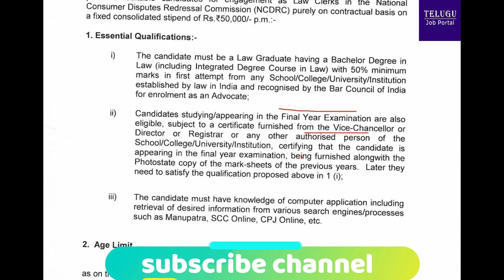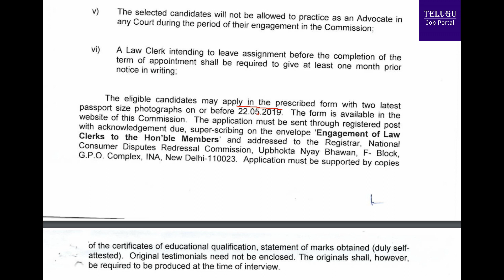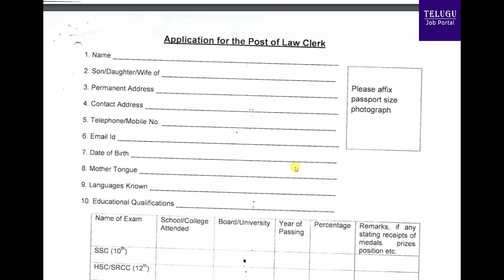NATIONAL CONSUMER DISPUTES REDRESSAL COMMISSION - NCDRC LAW CLERK Recruitment 2019 | TeluguJobPortal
NCDRC LAW CLERK Recruitment 2019 | TeluguJobPortal.
Applications are invited from eligible candidates for engagement as law clerks in the national consumer disputes redressal commission NCDRC.
Interested candidates can send dully filled application along with requisite documents through registered post.
The last date for receipt of application is 22-5-19.